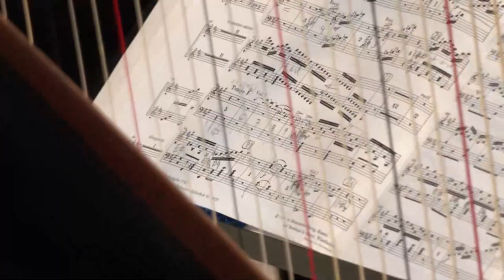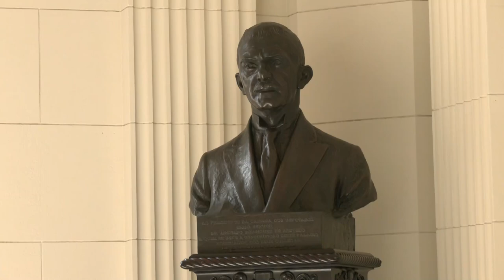Alerj Notícias - Fima Palácios do Brasil